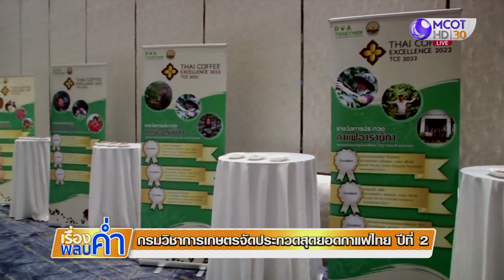กรมวิชาการเกษตร จัดประกวดสุดยอดกาแฟไทย ปีที่ 2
กรมวิชาการเกษตร จัดงานประกวดสุดยอดกาแฟไทย ปีที่ 2 หวังเพิ่มมูลค่ากาแฟไทย สร้างรายได้แก่เกษตรกร พร้อมผลักดันกาแฟอัตลักษณ์ไทยสู่เวทีกาแฟระดับโลก โดยจะนำไปจัดแสดงให้ชิมในงานมหกรรมพืชสวนโลก ณ ราชอาณาจักรเนเธอร์แลนด์